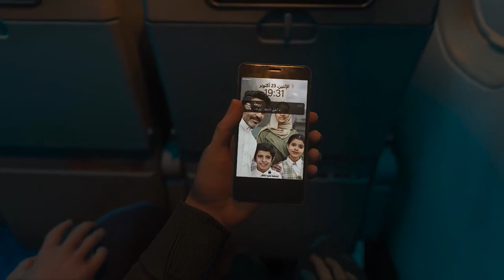(Deep Cover) Call Of Duty Modern Warfare 3